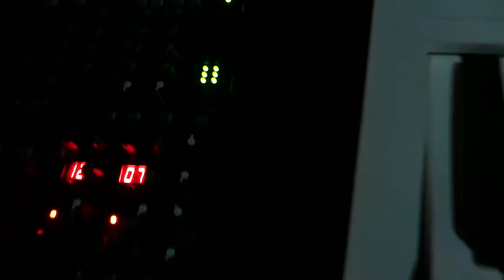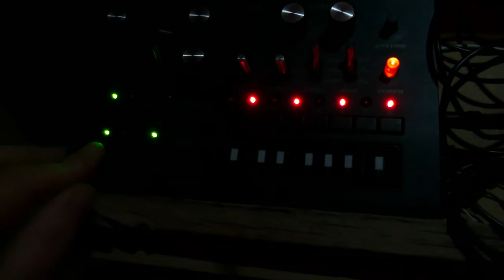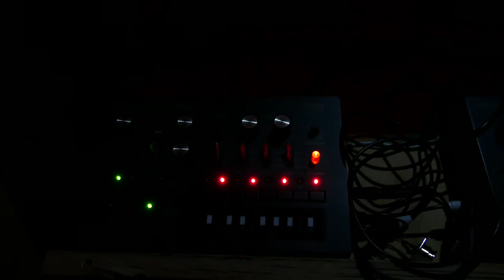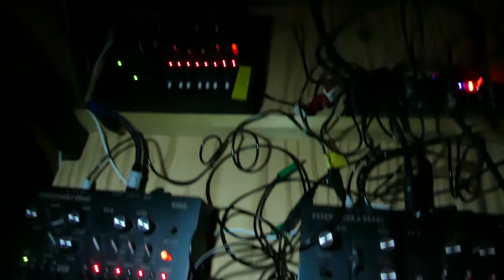For whom the Monotribe Tolls....(percussive experimental)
(There are some fun accidents in this, where the light later on, falls on the camera. No harm done. Live off the floor, means live off the floor)

Hopefully for March my Korg Volca Modular will be in my hands.

Until then, I use the Blofeld in Multi (2 part) percussion.
Add in some Monotribes, taking a great toll!